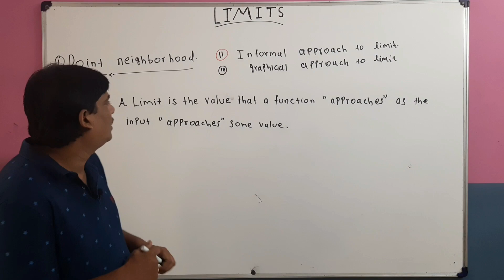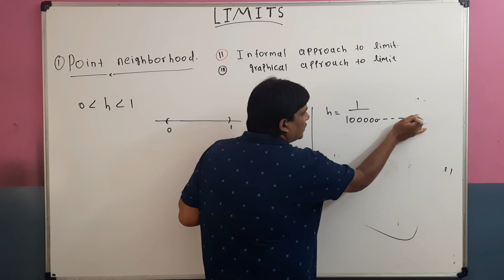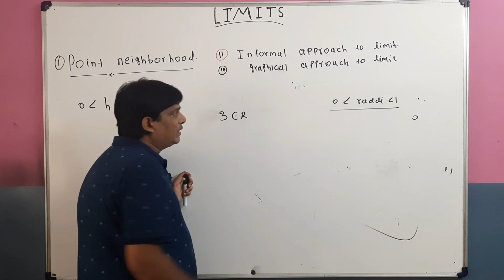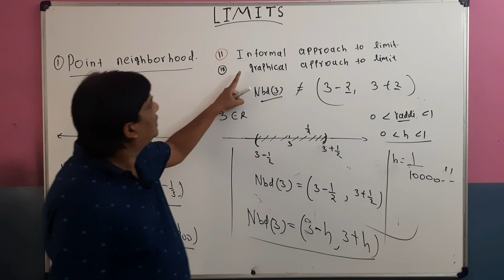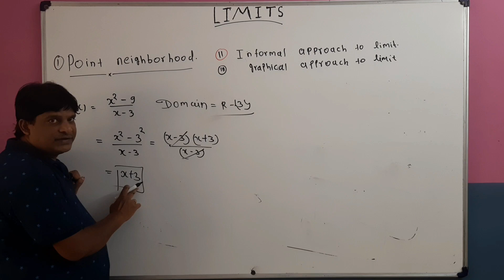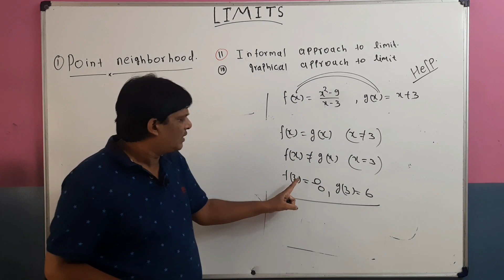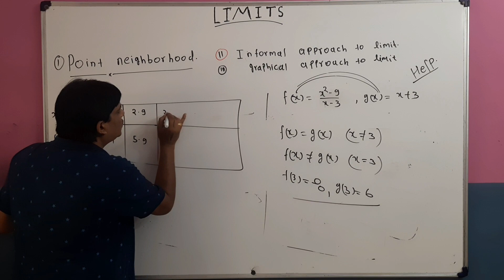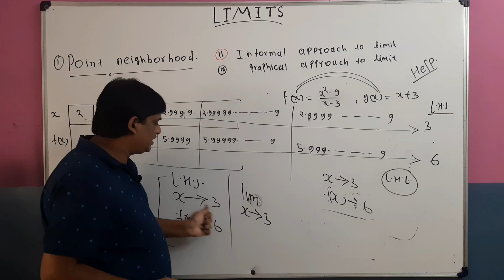Introduction Of Limits Part 1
NavAnkur Conference Classes(NACC)
FREE Online Crash Course For JEE/NEET/CG-PET/PAT/PPHT Exams
Day  :- 19
Subject :-  Mathematics
Topic :- Introduction Of Limits Part 1
Faculty :- Raghu Sir

We are very glad to introduce ourselves as “Nav-Ankur” Foundation (an NGO)
We are a group of motivated people who are passionate to work selflessly towards betterment of society.

Every year we conduct
- Free 45-50 DAYS CRASH COURSE for school going students.Free of cost (Class_Room) coaching for Engineering and Medical entrance exams- JEE/NEET, PET, PMT, PPHT, PPT, PAT & OTHER From 2015 we are teach more then 8000 students.

-  TARANG Youth Festival and SUMMER CLASSES / ENGLISH SPOKAN  to learn English, Soft Skills and  PD in summer vocation and get ready for college life. Special batch for 10th and 12th and above.

Now a days we Organize Online Free Crash Course NACC for Engineering, Medical Entrance exams & other Compitative Exams

You Can Also Catch Us On The Following Social Media Accounts :-
(Please Do LIKE and FOLLOW)

For More Details You Can also
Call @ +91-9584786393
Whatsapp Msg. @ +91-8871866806